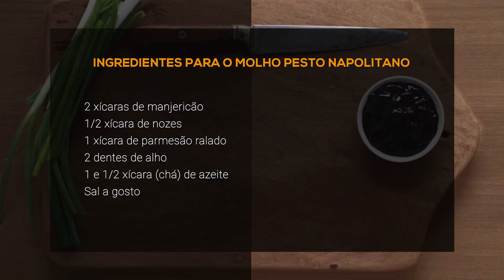MOLHO PESTO NAPOLITANO